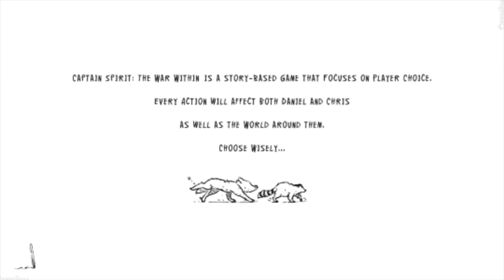Captain Spirit The War Within Main Menu [FAN MADE]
Captain Spirit The War Within is a fan made story based on Life is Strange 2 and The Awesome Adventure of Captain Spirit by grantyort on Tumblr.

Support grantyort on Tumblr for more content.

Background : Everybodys gone to the rapture